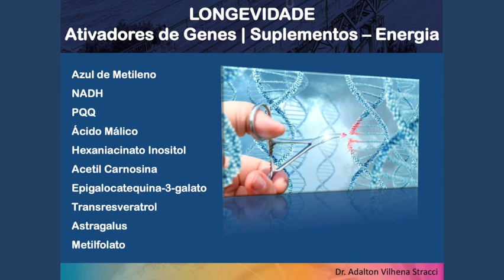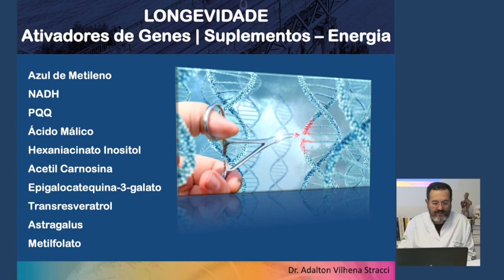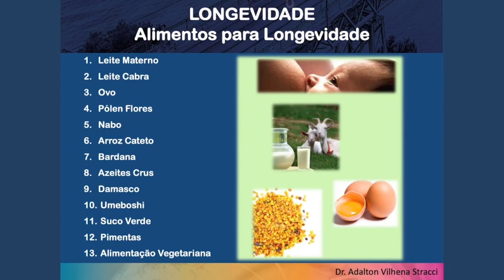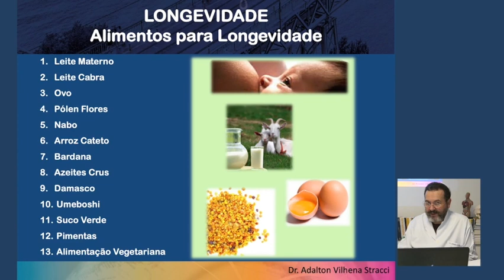DOUTOR ADALTON VILHENA STRACCI PALESTRA DOCTORS FEDERATION FOR THE WORLD DUBLADO INGLES PARTE 03